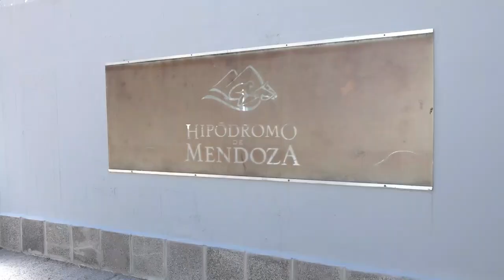TURF MENDOCINO DE FIESTA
10 carreras, el Gran Clásico Vendimia y la Copa Canal 7.